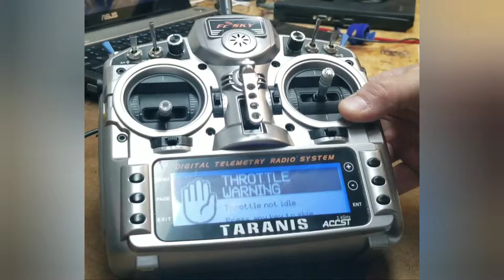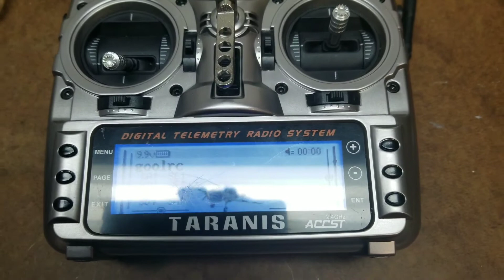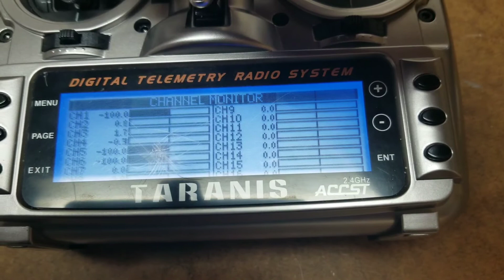FrySky Taranis X9D How to fix Throttle warning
This video is to show how to fix throttle not idle on Taranis radio.
 I had some issues with this specially with a drone when tried to armed and stack throttle was blocking it.

Steps i do to fix it:

1. Untighten nut on both top switches which hold front and back cover.

2. When you pull out all screws on back, carefully open both covers, watch for those top switches as they are connect with wires and they can pop out when you open radio and than you have to put them in a right direction.

3. Go to the throttle gimbal that screw what i show on video need to go up and the plastic elevator which is on this screw need to go down so will loose little bit the spring.

4. In my radio this doesn't help so I pull out spring and stretch it little bit so will not pulling throttle up.

5. After assembling the whole radio, check your endpoints on this gimbal throttle if shows 100% in both directions.

6. Last is to just calibrate all gimbals and switches.
Hopefully this will help you.

Starting with
Zeb - Nafas

Here is the tracklist

01. Nafas  -  Zeb
02. Transient Transmissions (Deep Fried Dub Remix )  -  Pitch Black
03. Bud Of Life  -  Mind Trek
04. Make Animals Happy (Sensient remix)  -  Warp Technique
05. Embracing the Sun (Blue Sunrise Mix )  -  Yechidah
06. Intergalactic Talk  -  Tor.Ma In Dub 07. Rootical One  -  Dubsalon
08. War of Consciousness (Original Mix)  -  Living Light
09. Hillred Street  -  Vonoom     10. Surrealendipitous   -  Soulacybin
12. Cruise Control (Bluetech Remix)  -  Abakus 13. Second Sight  -  Hinkstep
14. Concinnity and Chaos  -  Globular 15. Spannered In Pilton  -  OTT
16. Beyond The Illusion Of Life  -  Scuba vs Yechidah
17. Pickle  -  Sunmonx
18. Mycolinguistic  -  SIXIS
19. Darswana  -  Sounds From The Ground